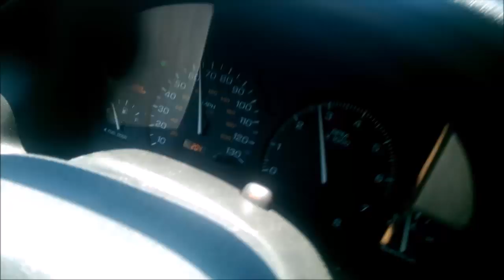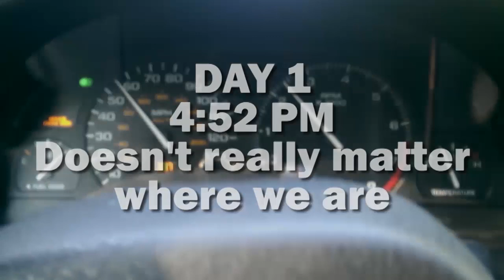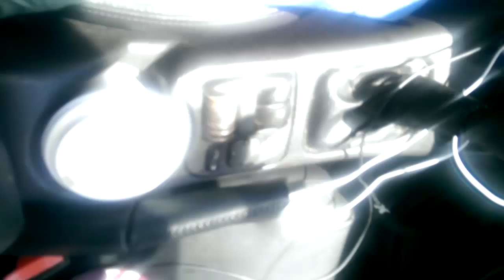Road to EVO - Smash Bros 2014 - Chapter 1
A video diary of Robert's and Bryan's road trip to Las Vegas, Nevada for the EVO 2014 fighting game tournament.

Days 1-3